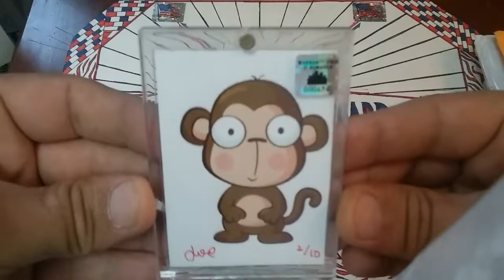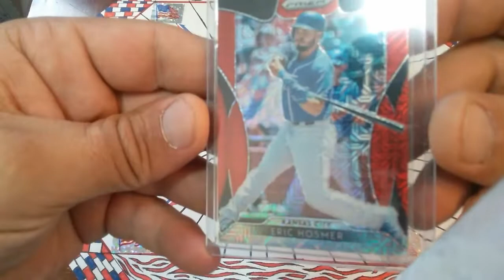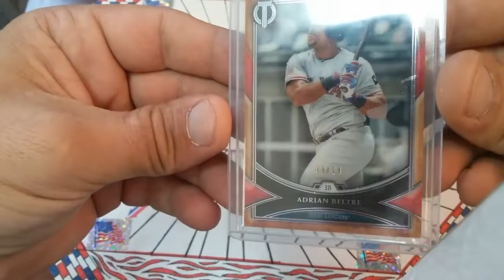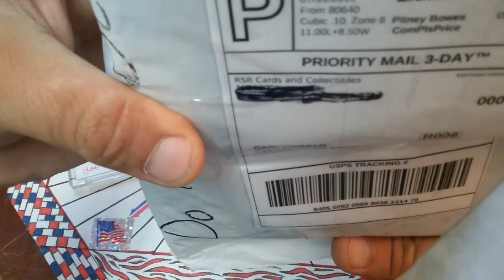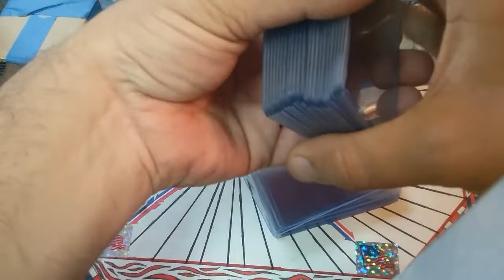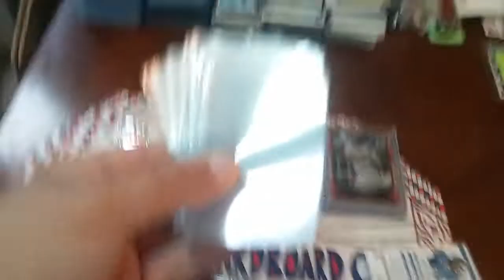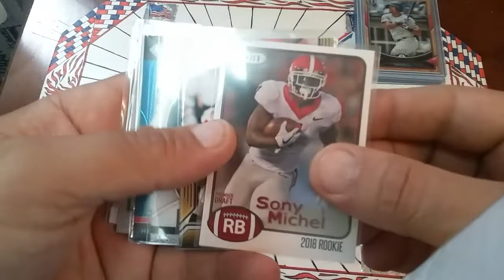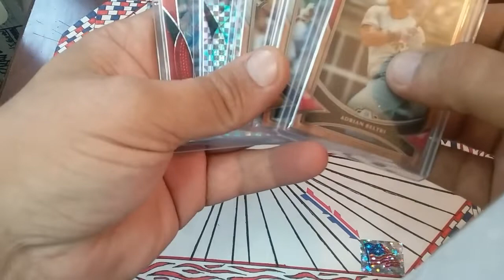wegrowtogether Mail Day!!!!! Featuring Defness45 and RSR Cards & Collectibles.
Whats going down fam. Epic mail day yall. Defness45 and RSR Cards & Collectibles hooked up the PC pile and got some nasty auction stuffs for the live streams next week.

Yall be sure to hit up the Defness45 live stream bringing us all the must see action from the NCCS 2019. It is absolutely must see tv for any real sports card collector. Hope to see you over in the chat.

wegrowtogether my peeps.